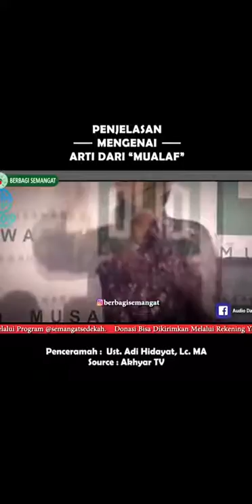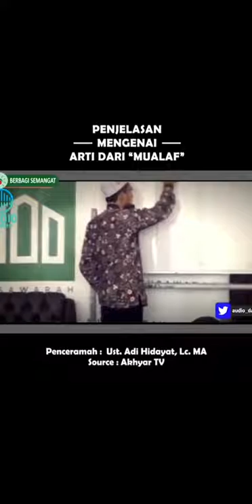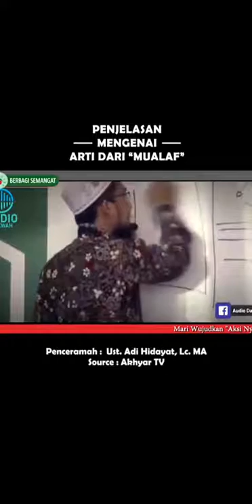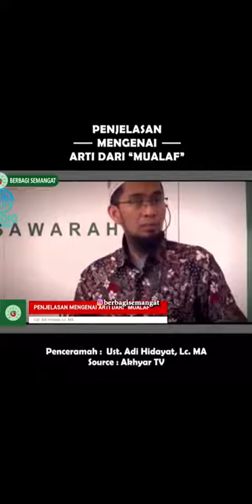Jangan Panggil Deddy Muallaf lagi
Pesan dari guru kita Ustadz Adi Hidayat tentang penjelasan arti dari mualaf ?
Jadi apa donk panggilannya ?
Saksikan sampai akhir supaya tidak terjadi kesalahpahaman